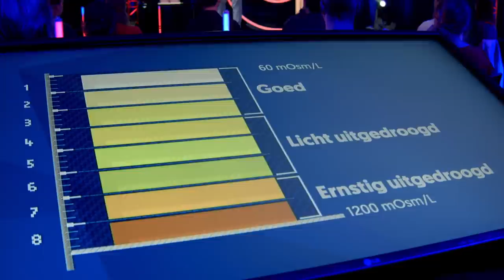Moet je 2 liter water per dag drinken?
Over hydratatie en dehydratatie.

Hoeveel water moet je nu precies drinken? Als we gezondheidsblogs mogen geloven is het minder dan, meer dan of exact twee liter water per dag. Hoog tijd om aan de wetenschap te vragen hoe dat precies zit en waar dat dorstgevoel vandaan komt. En die wetenschap luistert deze keer naar de naam prof. dr. Bart De Moor, nefroloog aan de UHasselt.